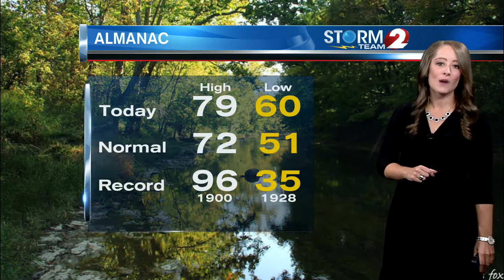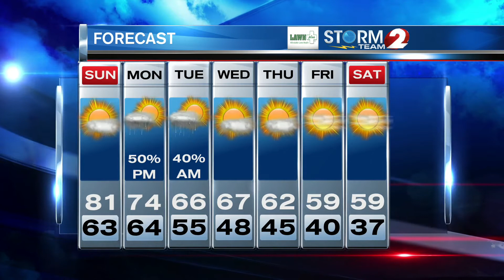Storm Team 2 Forecast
one more day with above normal temperatures